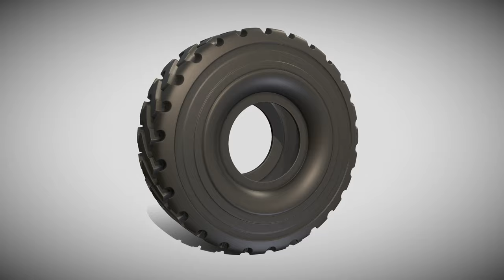Wheel Loader Tyres (High-Poly Version) - Perspective 2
Short rendered sequence of my "Wheel Loader Tyres (High-Poly Version)" 3d-scene on Sketchfab

- Vertices = 465123
- Edges = 1395326
- Polygons = 930203

Last update:

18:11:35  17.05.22